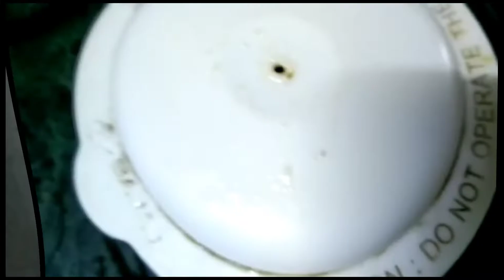Arbi ke Patte ki Sabji | अरबी के पत्तों के पकोड़े और सब्जी | Arbi ke Patod | Arvi ke patte ki Recipe